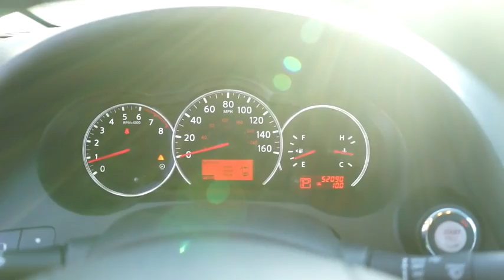2012 Nissan Altima Hillside, Newark, Union, Elizabeth, Springfield, NJ N22196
2012 Nissan Altima
2012 Nissan Altima 2.5 S - Stock#: N22196 - VIN#: 1N4AL2EP0CC159736

AM/FM stereo w/CD player -inc: (6) speakers, auxiliary input,In-glass diversity radio antenna,AM/FM stereo w/CD player -inc: (6) speakers, aux input,Compact spare tire,UV reducing glass w/dark upper windshield band,17 x 7.5 5-split spoke alloy wheels,Body-color pwr mirrors,Speed-sensitive variable intermittent windshield wipers -inc: mist feature,Body-color door handles,Body-color grille,Body-color bumpers,Projector beam halogen headlights,Body-color front/rear splash guards,Full size trunk lid trim,P215/55R17 all-season tires,Air conditioning w/micro filter ventilation -inc: chrome rings around knobs & vents,Instrumentation -inc: speedometer, tachometer, coolant temp, fuel gauges,Cpe unique cloth seat trim,Reclining front bucket seats w/adjustable head restraints,Front assist grips,Pwr remote trunk release w/cancel switch,Rear coat hook,Overhead console w/sunglass holder,Tilt & telescopic steering column -inc: mounted cruise controls,Coin holder,Warning lights -inc: door ajar, low fuel, low washer fluid,Retained accessory pwr,Remote hood & fuel-filler door releases,Front center console -inc: integral sliding armrest, storage compartments, dual covered cupholders,Vehicle security system,6-way manual driver seat & 4-way manual passenger seat,Dual sunvisors w/vanity mirrors,Vehicle info display,Vehicle immobilizer system,Trip computer w/outside temp gauge,Interior courtesy lights -inc: glove box, trunk,Floor & trunk carpeting,Front doors w/cupholders/map pockets,Pwr door locks w/driver & passenger door lock switches, auto-lock feature,Driver/passenger seat belt warning chime/light,Chrome interior door handles,Rear window defroster w/timer,Dual 12V DC pwr points,Lockable glove compartment w/13 liter storage capacity,60/40 split-folding rear seat w/lock,Front map lights,Pwr windows -inc: driver side 1-touch auto up/down & auto-reverse,Intelligent Key system,6-way manual driver seat/4-way manual passenger seat,Front seatback map pockets,Dual chrome-tipped exhaust finishers,Battery saver,Front wheel drive,Xtronic continuously variable transmission (CVT) w/manual shift mode,Push-button ignition,Electric vehicle speed-sensitive pwr rack & pinion steering,Engine block heater,Pwr front vented/solid rear disc brakes,2.5L DOHC 16-valve I4 engine,Independent front strut suspension w/stabilizer bar,Independent multi-link rear suspension w/stabilizer bar,Traction control system (TCS),Front & rear crumple zones,Vehicle dynamic control,Front seat belts -inc: pretensioners, load limiters, adjustable upper anchors, seat belt sensors,Child restraint upper anchors,Front/rear roof mounted side curtain airbags,Zone body construction,Tire pressure monitoring system (TPMS),Shift interlock,Driver & passenger supplemental dual-stage front airbags w/occupant classification sensor,Emergency inside trunk release,2.5 mph energy absorbing front/rear bumpers,Front side-impact airbags,Front seat active head restraints,Electronic brake force distribution,Lower anchors & tethers for children (LATCH),4-wheel anti-lock braking system,3-point seat belts in all seating positions,ELR seat belt system for driver seating position,ALR/ELR seat belt system for passenger seating positions,Energy absorbing steering column,Side-door guard beams